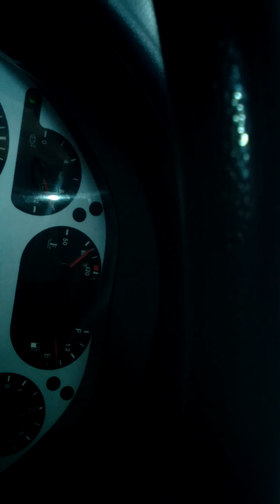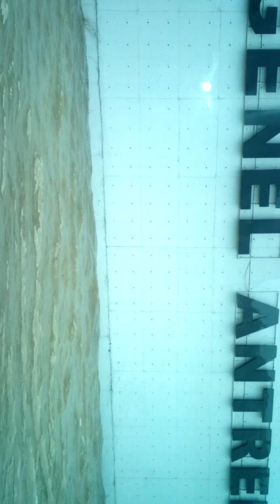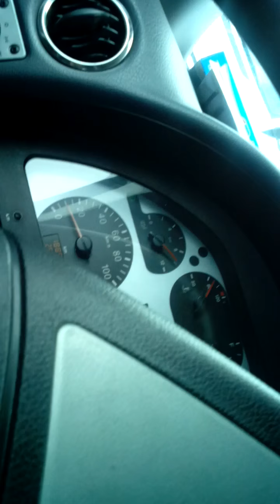İskenderun'da Sel görüntüleri yollar trafiğe kapalı.